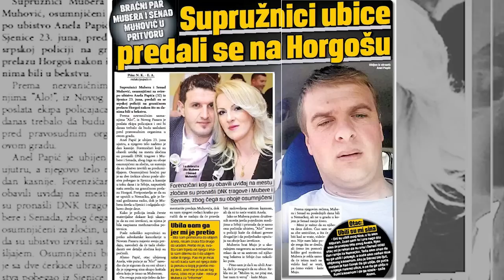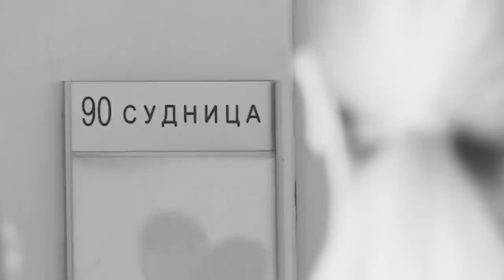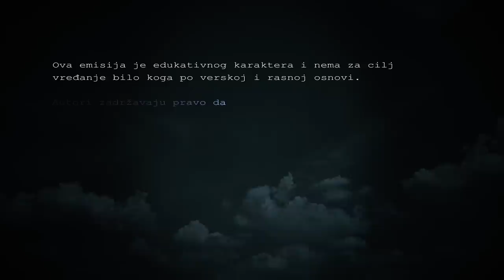TRAGOVI UBICE 30 - ANEL PAPIĆ u zagrljaju smrti‼ Sjenički Boni i Klajd - Senad i Mubera‼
Zbog velikog interesovanja objavljujemo celu epizodu o  svirepom ubistvu Anela Papića iz Sjenice.

POSEBNO SE ZAHVALJUJEMO SNIMATELJU FOTO VIDEO SALKO ETOVIĆ koga možete konatktirati za snimanje dronom i profesionalna snimanja veselja u inostranstvu: 👇👇👇